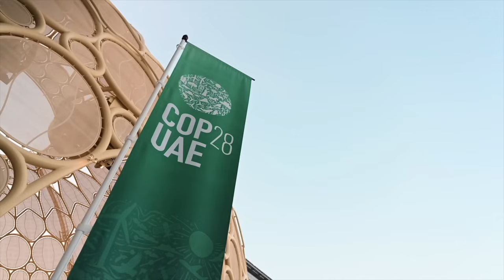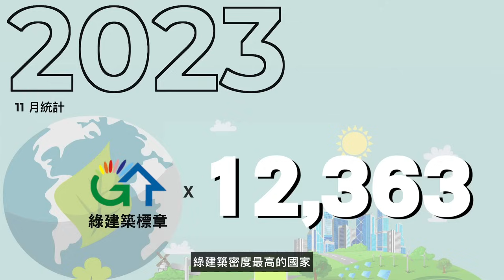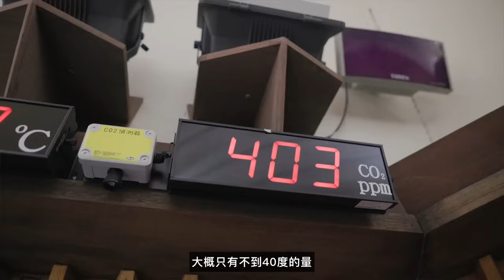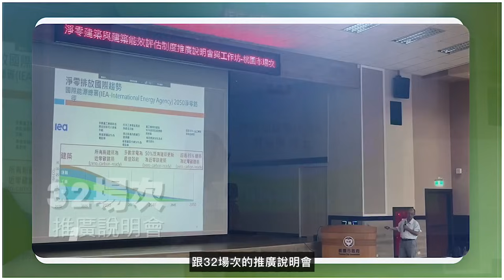廣告【看見淨零建築新典範！】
廣告 由於氣候變遷加劇，造成世界各地天災頻傳，引發人們開始關注「淨零排碳」的重要性，其中「淨零建築」的推動是重要的一環。
臺灣推動淨零建築發展，建立在推動多年且成效良好的綠建築標章基礎上，同時發展建築能效評估及標示制度，發展近零碳建築技。內政部建築研究所積極策動「淨零建築路徑規劃」，藉由公私協力，一同實踐「2050年淨零排放」目標。

而臺灣全台第一座「近零碳建築」— 國立成功大學的孫運璿綠建築研究大樓（又稱綠色魔法學校），堪稱全球低碳綠建築典範，獲得國際評比為全球七棟零碳建築之一，不但展現現今節能淨零之重點政策，更可體現綠建築是經得起環境及時間的考驗的建築。

淨零建築需要政府、業界和所有國人的共同努力，攜手推動節能減碳，一起真正實現淨零建築願景。

馬上解鎖【落實淨零建築政策，邁向2050年淨零排放】